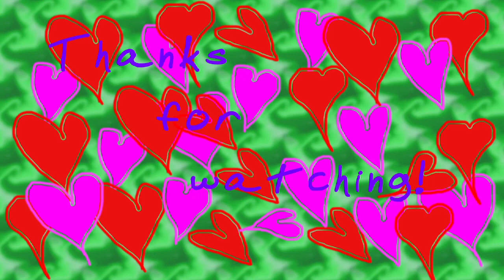Days of future past - Indie VTuber Let's Play Horizon Zero Dawn (Part 29)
And check the Twitch schedule for when I am likely to be streaming: